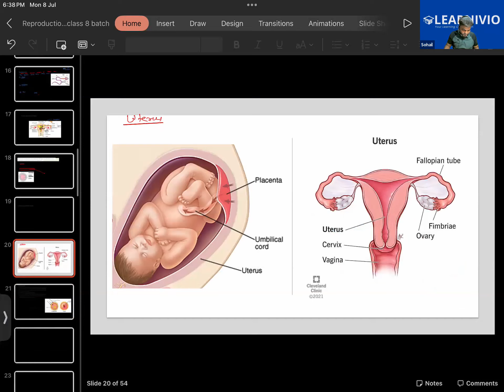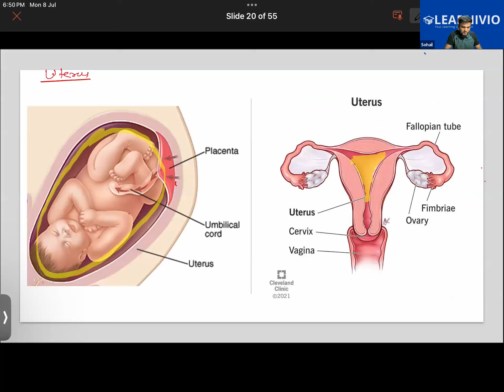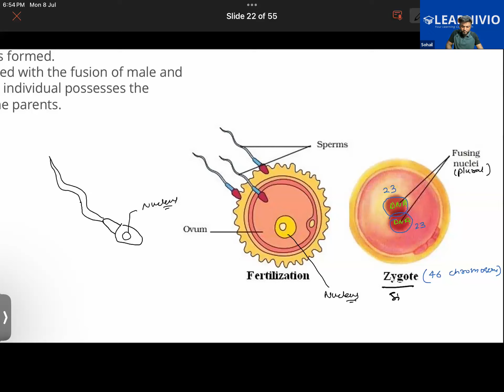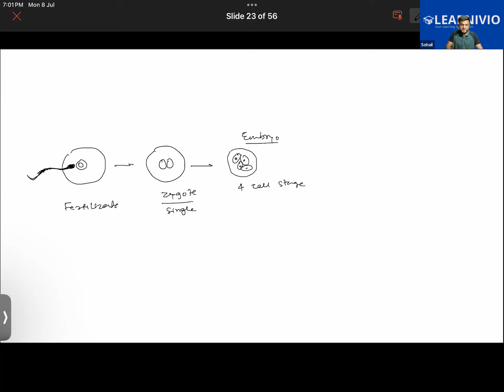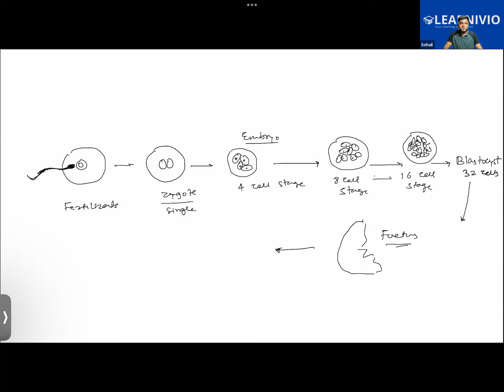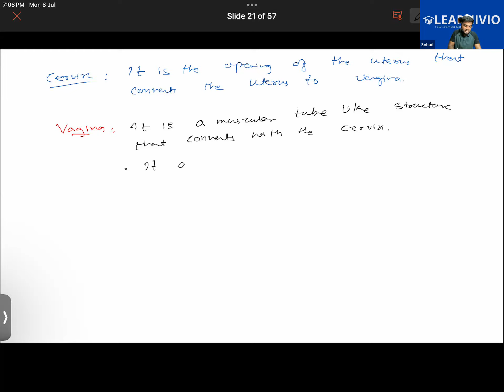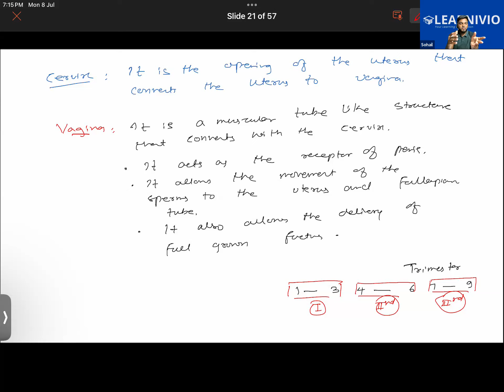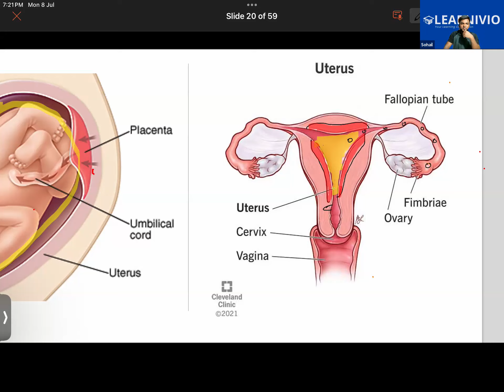Learnivio | Science Lect 8th CBSE S1 08-07-2024